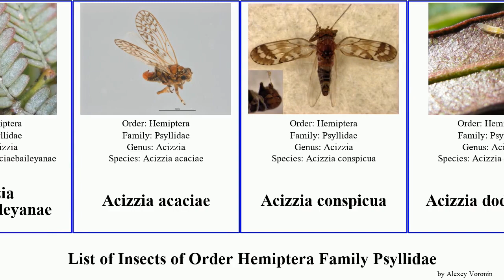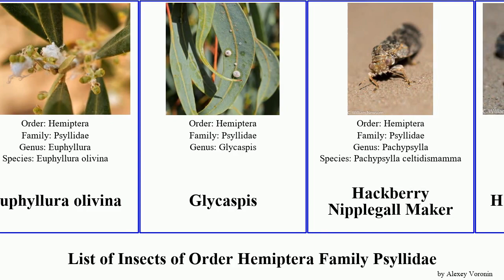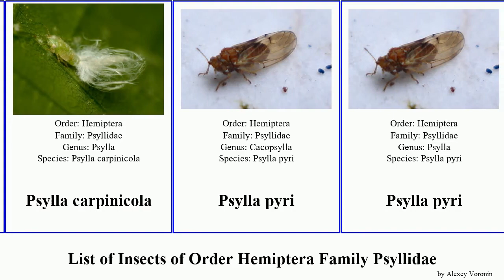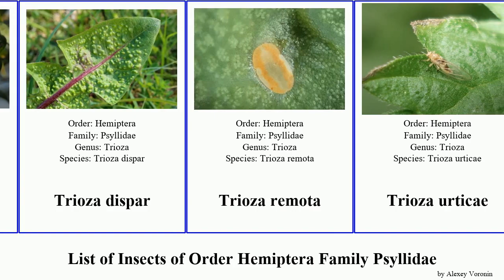List of Insects of Order Hemiptera Family Psyllidae cacopsylla trioza acizzia pan josh gum hobbit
Acacia Psyllid
Acizzia acaciaebaileyanae
Acizzia acaciae
Acizzia conspicua
Acizzia dodonaeae
Acizzia solanicola
Apple psylla
Apple Psyllid
Arytainilla spartiophila
Asian Citrus Psyllid
Atmetocranium myersi
Baeopelma foersteri
Boreioglycaspis melaleucae
Boxwood Psyllid
Cacopsylla
Cacopsylla brunneipennis
Cacopsylla hippophaes
Cacopsylla melanoneura
Cacopsylla peregrina
Cacopsylla picta
Cacopsylla pruni
Cacopsylla pulchella
Cacopsylla sorbi
Cacopsylla ulmi
Cardiaspina fiscella
Ctenarytaina
Eucalyptus Psyllid
Euphyllura olivina
Glycaspis
Hackberry Nipplegall Maker
Hackberry Psyllids
Heteropsylla huasachae
Heteropsylla cubana
hobbit kōwhai psyllid
Livia junci
Phellopsylla
Phellopsylla formicosa
Psylla
Psylla alni
Psylla apicalis
Psylla carpinicola
Psylla pyri
Psyllidae
Psyllopsis
Psyllopsis discrepans
Psyllopsis fraxini
red gum lerp psyllid
Retroacizzia mopanei
Rose Gum Psyllid
Sugarberry Psyllid
Syntomoza tahuata
Tipu Psyllid
Trioza adventicia
Trioza alacris
Trioza alifumosa
Trioza centranthi
Trioza cinnamomi
Trioza dispar
Trioza remota
Trioza urticae
Tristania psyllid